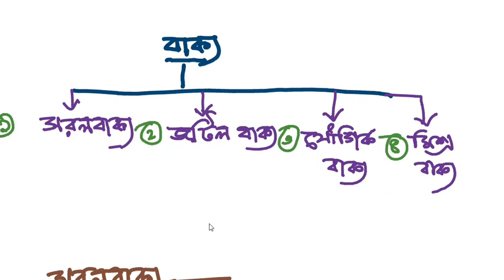গঠন অনুসারে বাক্যের শ্রেণীবিভাগ ।( সরল বাক্য, যৌগিক বাক্য, জটিল বাক্য এবং মিশ্র বাক্য)।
গঠনগত দিক দিয়ে বাক্য  ৪ প্রকার-সরল বাক্য, যৌগিক বাক্য, জটিল বাক্য এবং মিশ্র বাক্য।
বাক্য চেনার সহজ উপায়-

সরল বাক্য=একটি উদ্দেশ্য+ একটি বিধেয়।
যৌগিক বাক্য=বাক্যের মধ্যে সংযোজক অব্যয়।
জটিল বাক্য=বাক্যের মধ্যে জোড়া জোড়া শব্দ।
মিশ্র বাক্য=একাধিক বাক্যের মিশ্রণ।।

ভিডিওটি ভালো লাগলে লাইক কমেন্ট শেয়ার করবেন।।
ধন্যবাদ।